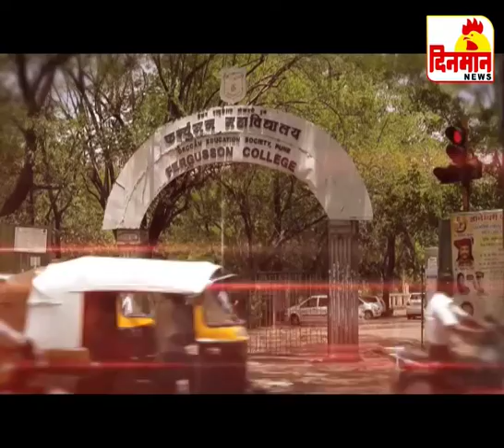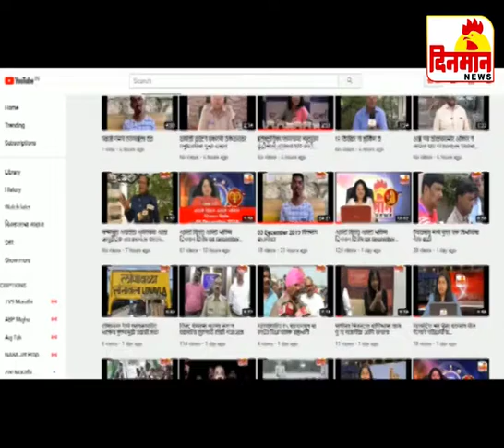09 January 2020 दिनमान बातमीपत्र